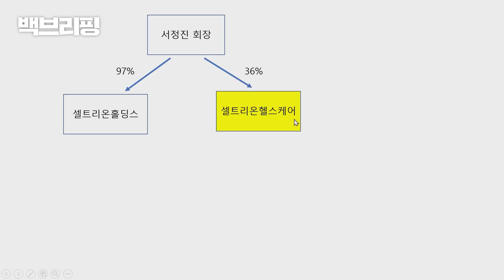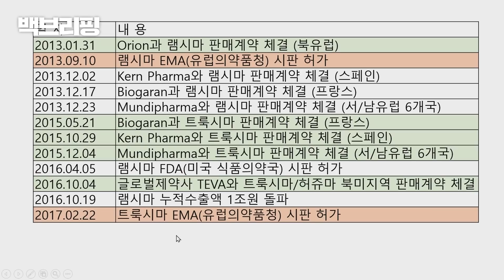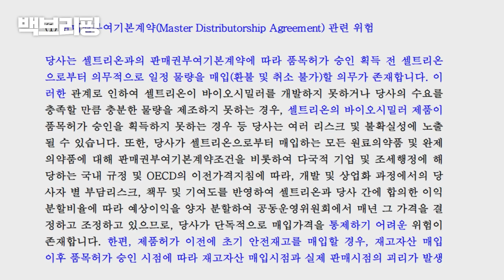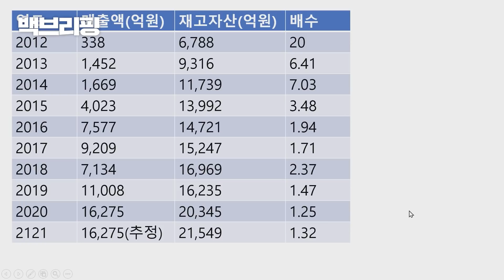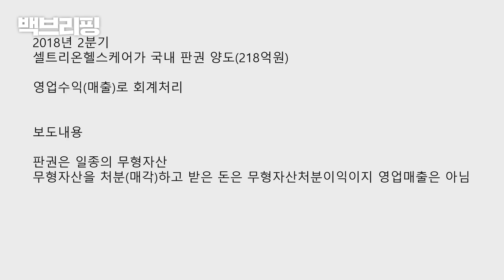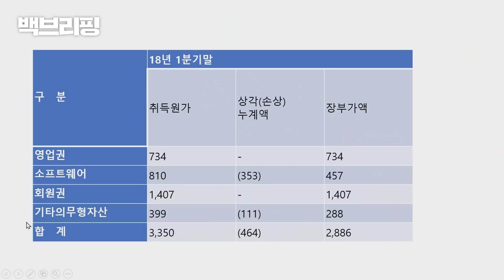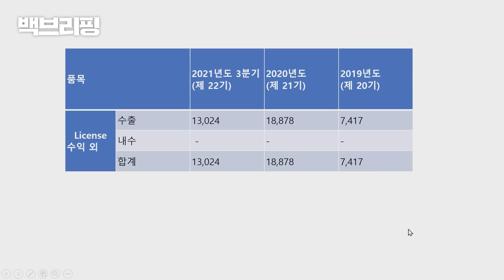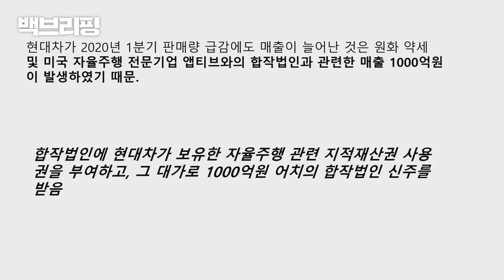[백브리핑 번외편] 하마터면 그냥 넘길뻔. 셀트리온 회계 논란 2탄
-라이브 : 오후 5시 컴퍼니 백브리핑, 오후 7시30분 백브리핑
-구독: 백브리핑의 모든 영상은 [언더스탠딩 : 백브리핑] 채널에 업로드됩니다. 1)유튜브에서 ‘언더스탠딩’을 검색하거나 2)아래 링크에서 ‘구독’을 누르면시면 백브리핑을 편리하게 즐길  수 있습니다!!!